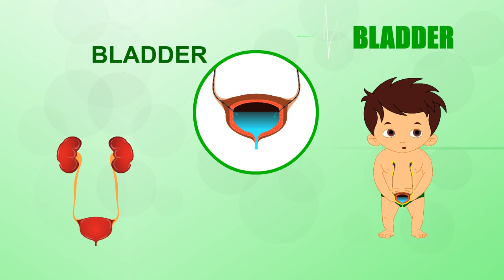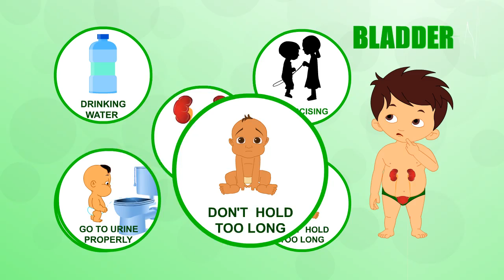Bladder | Human Body Parts | Pre School | Function of Bladder | Internal Organs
"BLADDER"